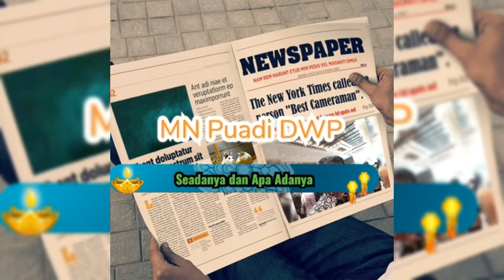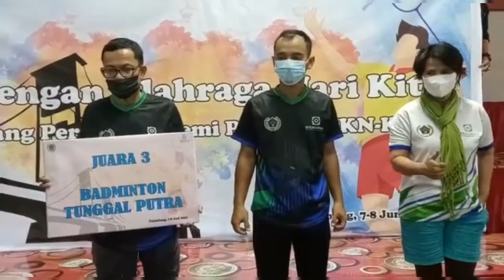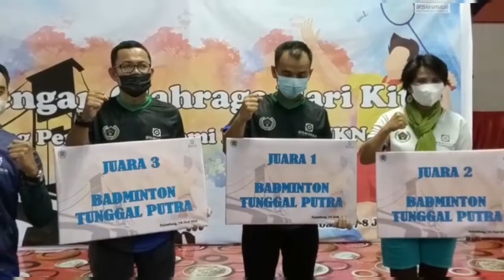Wartawan SumselJarrakpos Jawara Bulutangkis PWI-BPJS